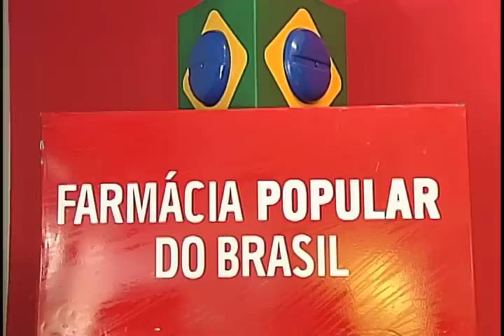TV UFBA no ar (2011) - UFBA inaugura Farmácia da Universidade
Primeiro video da Coordenação de Marco Queiroz

A Universidade Federal da Bahia inaugurou na última sexta-feira (18), a farmácia universitária, fruto da parceria com o Programa Farmácia Popular do Brasil, que entre outros objetivos pretende oferecer medicamentos básicos e com baixo custo para a população em geral. O evento contou com a participação do Ministro da Saúde, Alexandre Padilha, da Reitora da UFBA, Dora Leal, do governador do estado Jacques Wagner e do Secretário Estadual de Saúde, Jorge Solla.
Na ocasião Alexandre Padilha destacou a importância dessa iniciativa para a formação dos estudantes de farmácia que a partir daí passarão a ter uma melhor compreensão da saúde pública. O projeto será conhecido por Farmácia da Universidade e atende a um pedido antigo de professores e gestores da Instituição.